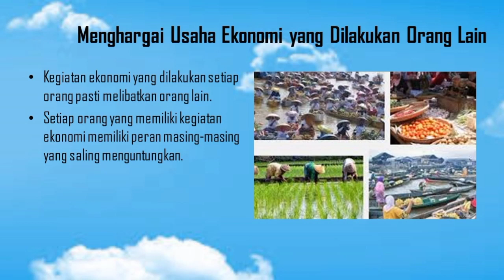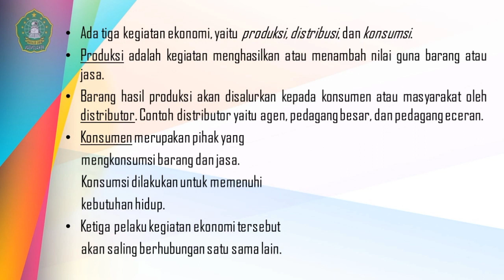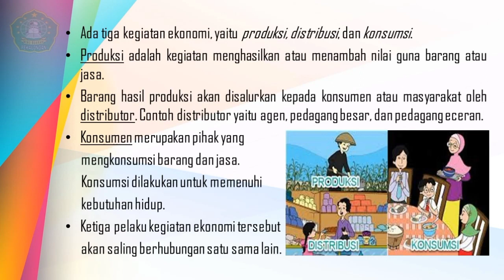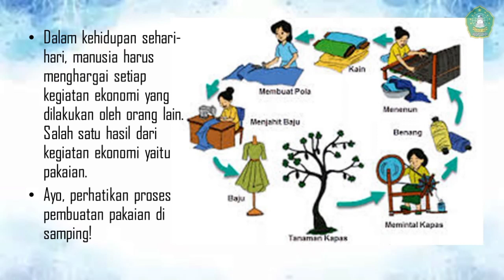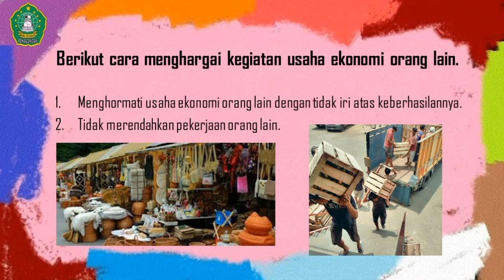MINU Buaran : Kelas 5 - Tematik Tema 2 Sub 3, IPS- Cara Menghargai Kegiatan Usaha Ekonomi Orang Lain